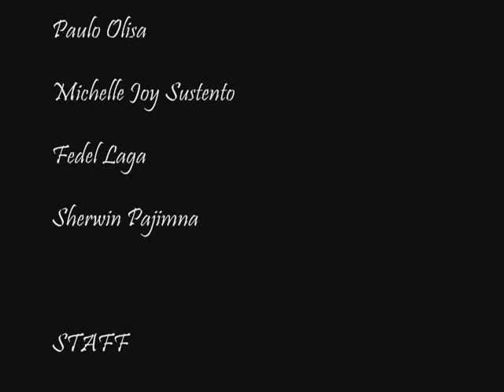CHASING PAVEMENTS - Adele (MUSIC VIDEO COVER).wmv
ITS MORE FUN IN ART APPRECIATION